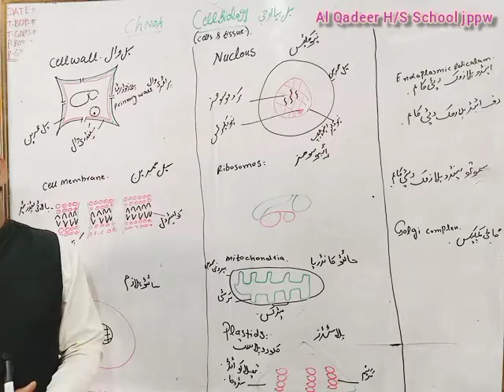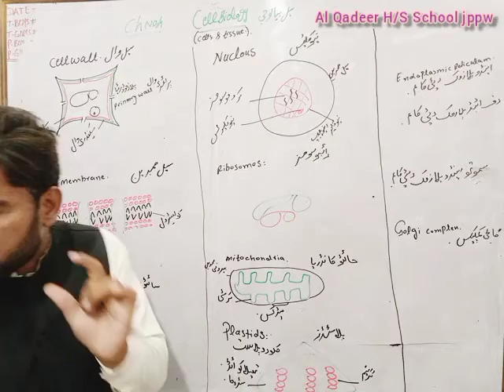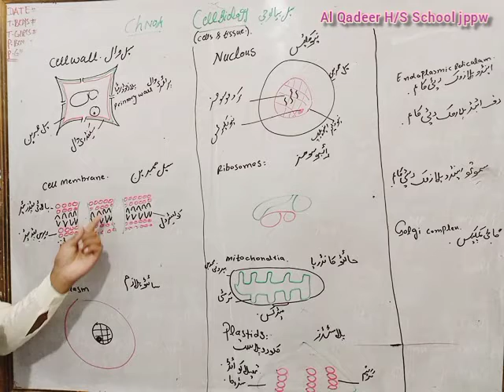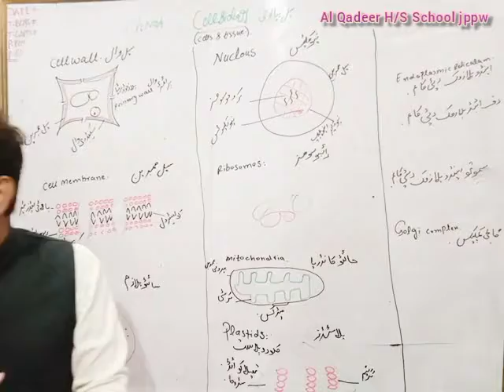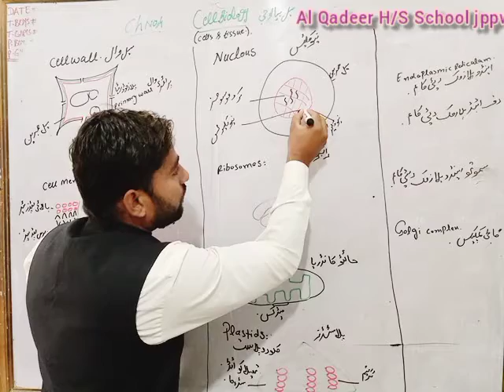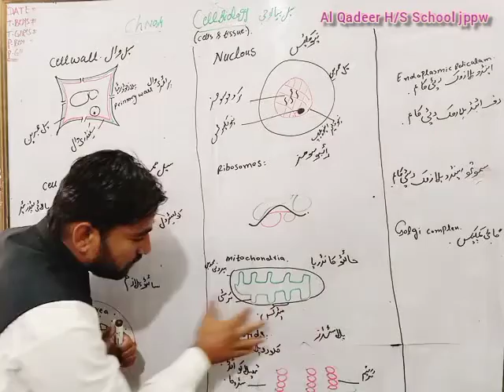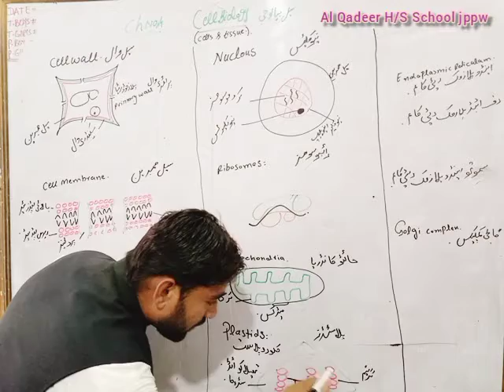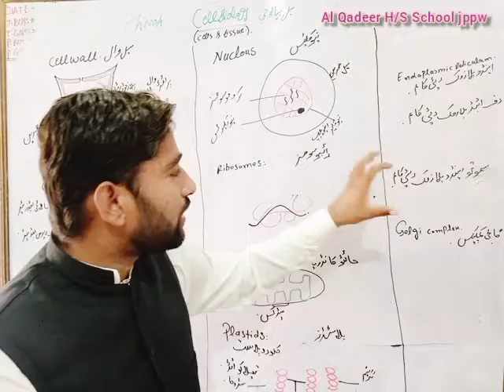9th biology lecture